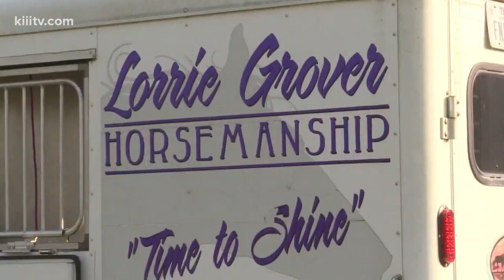Corpus Christi horse trainer to start program for veterans